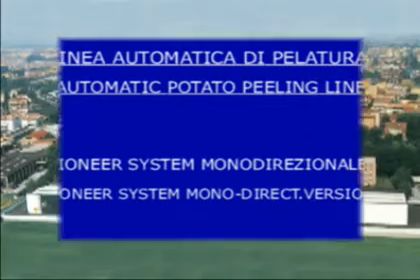Nilma Pioneer - vegetable peeler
8 - 30kg. loading capacity
The Pioneer is a fast automatic vegetable-peeling machine that is able to work accurately and with minimum waste. It is able to peel carrots, potatoes, beetroot, celeriac and other products. The specially designed carborundum-lined disk and baffles ensure a uniform distribution of the peeling action over the entire surface of the product, resulting in less waste. With the timer it is possible to set the peeling times and avoid unnecessary over peeling of the product. The skins are instantly disposed of by a water jet and collected in the stainless steel filter, to prevent floor drain from jamming. Once the peeling is complete, the peeling disk and filter can be easily removed and cleaned.
Versions:
Pioneer K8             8kg. loading capacity
Pioneer K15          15kg. loading capacity
Pioneer K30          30kg. loading capacity

There are also other version of the Pioneer available:

Nilma Pioneer System Mono-Directional -- potato peeling line (shown in the video)
600 or 1,200kg. per hour
The Pioneer System Mono-Directional is ideal for peeling large amounts of potatoes in a quick, rational workflow. The process starts at the feeding hopper, where the potatoes are lifted up by a special elevator and conveyed to the peeler, where they are automatically washed and peeled, then deposited into the finishing vat, finally the potatoes are placed on a special chute and collected in a suitable trolley. This automated workflow reduces labour and preparation time, whilst increasing workspace and hygiene.

Nilma Pioneer System Bi-directional -- automatic potato peeling line (shown in the video)
1,200kg. per hour
The Pioneer Bi-Directional peeling assembly line enables the processing of up to 1,200kg. potatoes per hour. The process starts at the feeding hopper, this is when the potatoes are lifted up by a special elevator and conveyed to the peeler. The potatoes are then automatically washed and peeled, then placed into the finishing vat for the final phase; where the potatoes are placed on a special chute and collected in a suitable trolley. The machine is an effective peeling system which saves both labour and time.